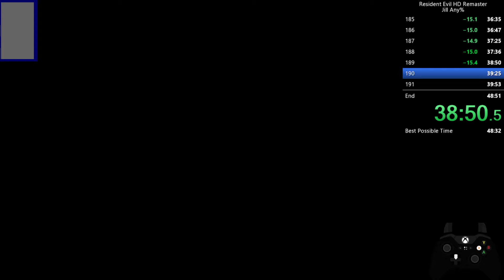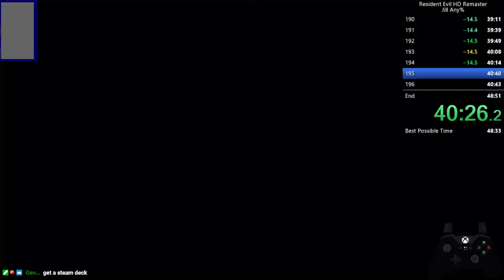(WR) Resident Evil HD Jill Any% Speedrun 48:39